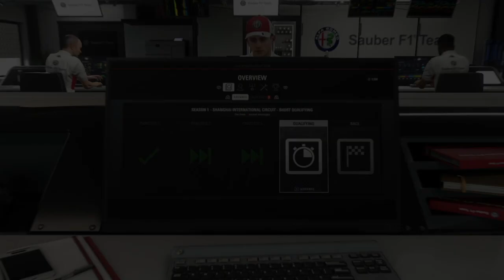TOMAŽ IGRA / FORMULA 1 2018 / DO PRVAKA S1 E3 / CHINA